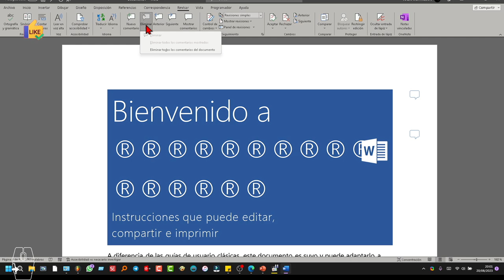Cómo ocultar o eliminar comentarios de un documento Word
Tutorial para eliminar todos los comentarios de un documento en Word

1. Abre el documento de Word que contiene los comentarios.
2. Ve a la pestaña "Revisar" en la barra de herramientas.
3. En el grupo "Comentarios", encontrarás un botón llamado "Siguiente". Haz clic en la flecha desplegable junto a este botón y selecciona "Siguiente comentario".
4. Una vez que el primer comentario esté seleccionado, ve nuevamente al grupo "Comentarios" y haz clic en "Eliminar".
5. Selecciona "Eliminar todos los comentarios en el documento".

Repite estos pasos para cada comentario en el documento. Recuerda que esta acción no se puede deshacer, así que asegúrate de hacer una copia de seguridad si es necesario.